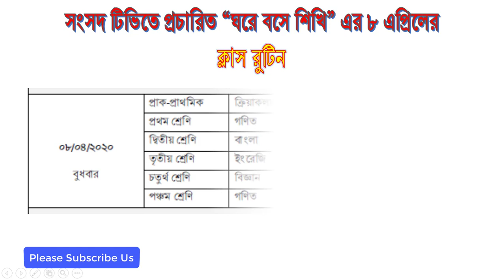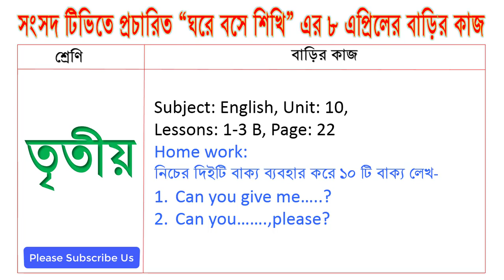1-5 class home work 8 april. ghore bose shikhi.প্রাইমারি স্কুল ঘরে বসে শিখি. Sangsad TV Live Class.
1-5 class home work 8 april. ghore bose shikhi.প্রাইমারি স্কুল ঘরে বসে শিখি. Sangsad TV Live Class.  bd primary schools.